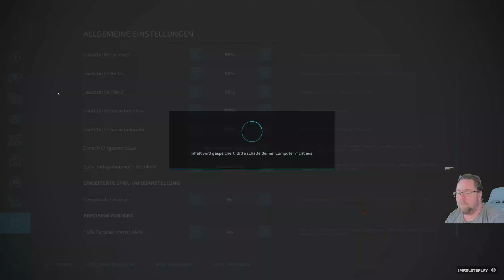LS 22 PV Canyon Crossing # 13 Ich kann kein diesel tanken ob ich eine Lösung finde.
Eine grosse Herausforderung eine 16 Fach karte fast alles muss erst erbaut werden und die Rohstoffen hergestellt und geliefert werden, wer über 18 ist kann mit machen, es sind noch 4 Höfe frei Absprache über Discord link.fB3gBeDZPf